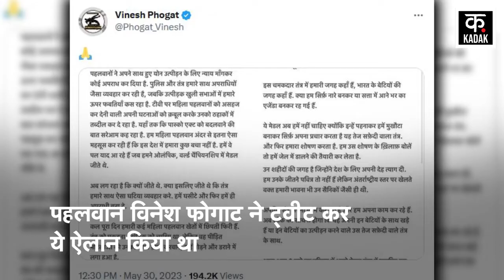Wrestlers Protest: Haridwar की हर की पौड़ी बनी 'अखाड़ा'!, Ganga नदी में बहाएंगे Medal!| Brij Bhushan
Wrestlers protest against Wrestling Association President Brij Bhushan Sharan Singh. These wrestlers are demanding strict action against BJP MP Brij Bhushan. Many female wrestlers have accused Brij Bhushan of molestation. Wrestlers have been protesting at Delhi's Jantar Mantar since last 23 April. On 28 May there was a scuffle between the protesters and the policemen. Now the wrestlers have announced to shed their medals in the Ganges. Wrestlers have reached Haridwar for this and are present on the banks of river Ganges.

कुश्ती संघ के अध्यक्ष बृजभूषण शरण सिंह के खिलाफ पहलवानों का विरोध जारी है. ये पहलवान बीजेपी सांसद बृजभूषण पर कड़े एक्शन की मांग कर रहे हैं. कई महिला पहलवानों ने बृजभूषण पर यौन शोषण के आरोप लगाए हैं. बीते 23 अप्रैल से पहलवान दिल्ली के जंतर-मंतर पर धरना दे रहे हैं. 28 मई को प्रदर्शनकारियों और पुलिसकर्मियों के बीच धक्का मुक्की हुई. अब पहलवानों ने गंगा में मेडल बहाने का ऐलान किया है. पहलवान इसके लिए हरिद्वार पहुंच गए हैं और गंगा नदी के किनारे मौजूद हैं.